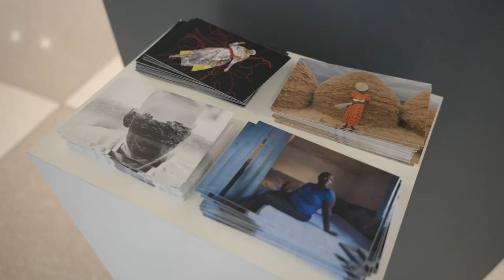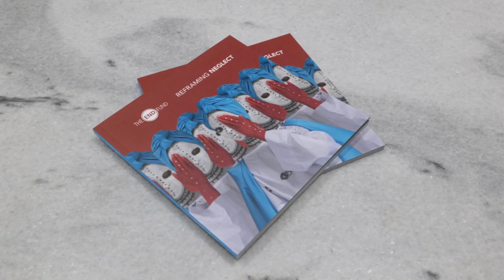World Neglected Tropical Disease Day 2024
January 30th, marked the fifth annual World NTD Day. We have come a long way over the last half decade since the United Nations officially dedicated this day to January 30, 2024 marked the fifth annual World NTD Day. We have come a long way over the last half decade since the United Nations officially dedicated this day to commemorate the progress made against neglected tropical diseases (NTDs).

This year, the END Fund and partners gathered for a private screening of “The Fly Collectors,” an END Fund produced documentary film featuring the painstakingly difficult job of eliminating river blindness in Senegal. Globally, 244 million people still require annual treatment for river blindness. Senegal is now on the brink of eliminating transmission of this disease.